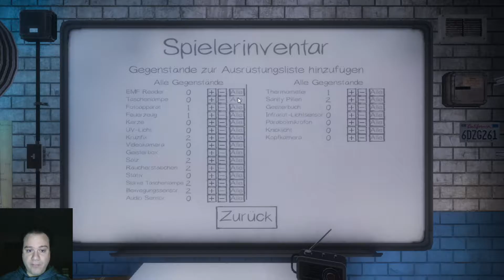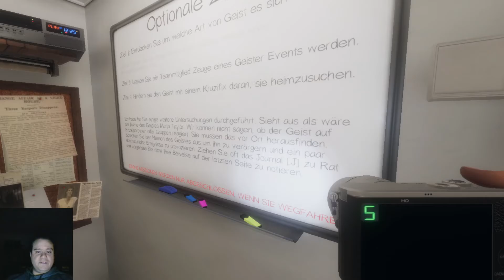Phasmophobia - Teil 016 - Das hyperaktive Oma-Kind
Phasmophobia ist ein Spiel, bei dem man auf Geisterjagd geht. Ausgerüstet mit EMF-Geräten, Kameras, Tonaufnahmegeräten und Thermometern geht es darum, einen Geist in einem Haus ausfindig zu machen und zu identifizieren.
Manche Geister sind etwas zurückhaltender und machen lediglich das Licht an und aus, andere zeigen sich, und passt man als Spieler nicht auf, kann der Geist eine Jagd beginnen... die mitunter tödlich ausgeht... dann heisst es wegrennen und verstecken...